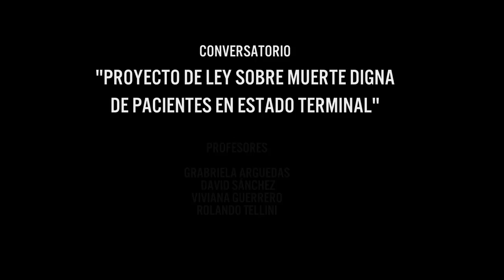Conversatorio Proyecto de Ley sobre Muerte Digna de pacientes en estado terminal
El Pleno del Parlamento de Andalucía, en la sesión celebrada el 17 de marzo de 2017, aprobó por unanimidad una proposición no de ley, suscrita por los cinco grupos parlamentarios, en la.

En Putaendo se inauguró la primera biblioteca que funciona dentro de un hospital psiquiátrico de Chile. La biblioteca está especialmente acondicionada para los pacientes del Hospital Psiquiátri.

La farsa y circo de la LCPM no tiene acogida en los maestros, la campaña millonaria mediática de la prensa amarilla, que ha comenzado, está dirigida para confundir y ganar a la opinión.